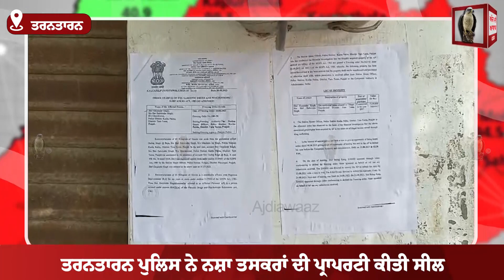ਤਰਨਤਾਰਨ ਪੁਲਿਸ ਨੇ ਨਸ਼ਾ ਤਸਕਰਾਂ ਦੀ ਪ੍ਰਾਪਰਟੀ ਕੀਤੀ ਸੀਲ